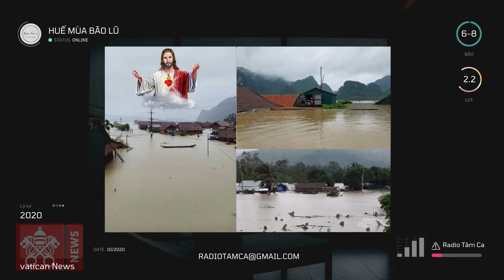Radio Tâm ca: Huế mùa bão lũ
"Huế mùa bão lũ" là chia sẻ đầy xúc động của một sơ về cảnh lụt lội ở Huế. Mời quý thính giả cùng hiệp ý với chúng tôi cầu nguyện xin Chúa ban bình an xuống trên bà con miền Trung, mong có nhiều tấm lòng rộng mở giúp đỡ để họ sớm được ổn định lại cuộc sống.